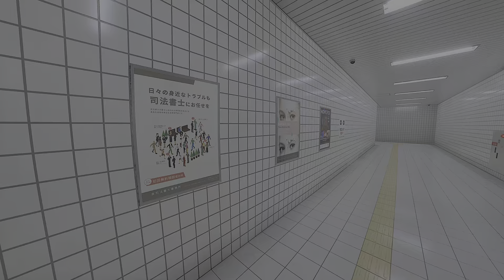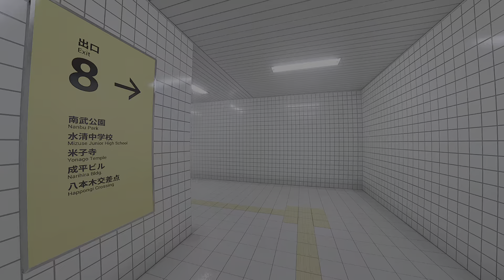The Exit 8